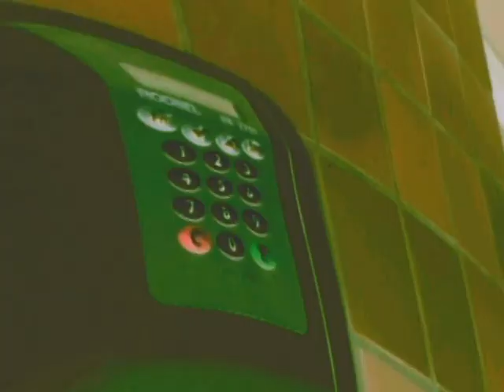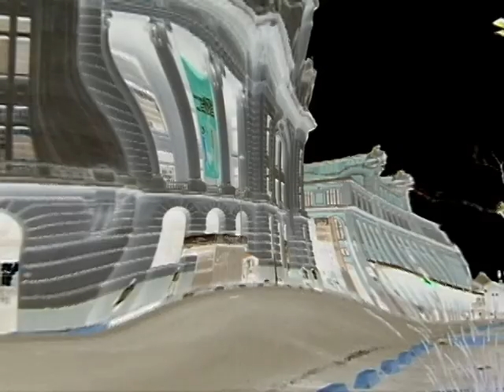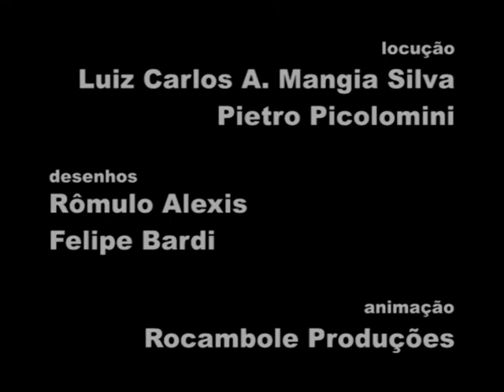Dadasianismo Parnaísta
Clipoema realizado através do amálgama visual de dois fazeres poéticos, o Parnasianismo e o Dadaísmo.

Curta metragem realizado a partir de prêmio-estímulo concedido pela Secretaria de Cultura de Curitiba, dentro do Perhappiness 2002.

A maioria das imagens do vídeo são de fontes diversas, desde bibliotecas, filmes e sites da internet.